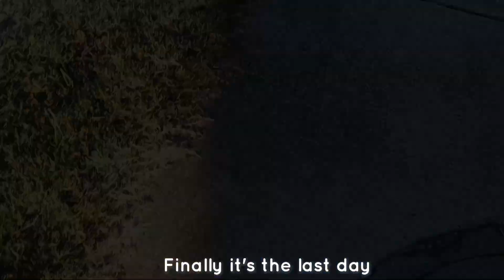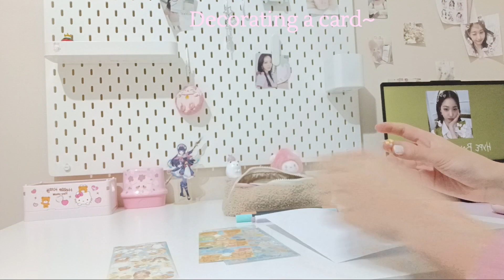Holiday Vlog of a student ♡ Cozy gaming, what I eat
Hi again! How is everyone? Finally after 11 weeks of school the term is over! I hope everyone's school/work has gone smoothly so far ♡